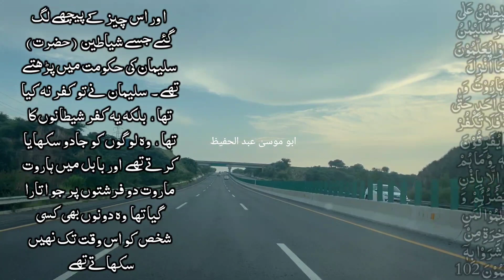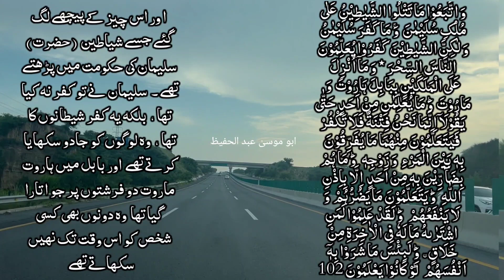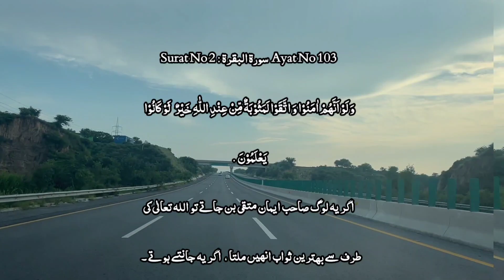راحت قلب سورہ البقرہ آیت نمبر 97تا103